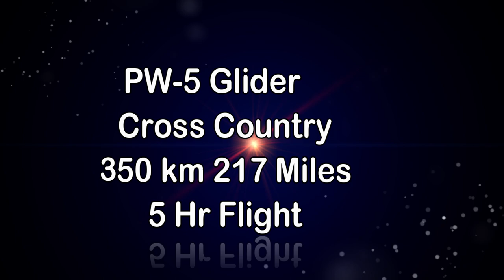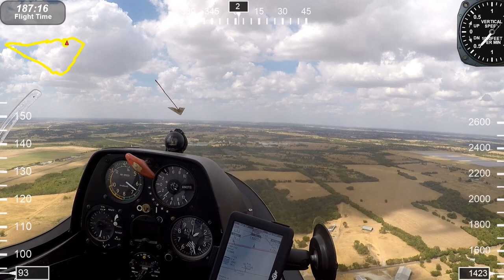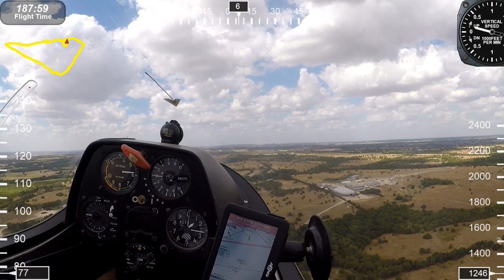Flying the PW-5 Glider Cross-country 217 Miles 5 hours. Can I make it back to base Roy Dawson video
This video is about flying The PW-5 glider. This glider makes an excellent cross-country trainer. Our glider club, Texas Soaring Association (TSA) located in Midlothian Texas which is one hour drive south of Dallas Texas.
The PW-5 was designed for and won a competition held by the International Gliding Commission for a simple, low-cost sailplane that would form the basis for a new competition class, the IGC World Class. Unlike other, soaring competition classes, the World Class designation would guarantee that all pilots participated on an equal footing and that pilots could not gain an advantage by spending large amounts of money.
General characteristics: PW-5
• Crew: One • Length: 6.22 m (20 ft 5 in)
• Wingspan: 13.44 m (44 ft 1 in) • Height: 1.86 m (6 ft 1 in)
• Wing area: 10.2 m2 (109.8 ft2) • Aspect ratio: 17.71
• Empty weight: 190 kg (419 lb) • Gross weight: 300 kg (661 lb)
Performance • Maximum speed: 220 km/h (140 mph)
• Maximum glide ratio: 32 • Rate of sink: 0.65 m/s (128 ft/min)
The Texas Soaring Association (TSA) is a non-profit corporation devoted to motorless flight. Established in 1947, the club is located 15 minutes south of Midlothian, Texas, which is itself at the southern edge of the Dallas/Fort Worth area. The club is maintained and operated by the voluntary efforts of its more than 200 members. The club operates from its own airfield and owns six single and four two-place sailplanes, plus four Pawnee tow planes. TSA operates year-round on most flyable Thursdays, Saturdays, and Sundays. The club also operates on an unscheduled basis on other weekdays when the flying weather is really good!
Why learn to fly gliders?
The Wright brothers knew that the way to get into aviation was through gliders. Their experiments in design and practical application in flying gliders helped them to understand the complexities of powered flight. If you are new to aviation, learning to fly gliders provides basic skills valuable to any aviation pursuit.
If you are an experienced pilot, you could join the rank of glider pilots such as Steve Fossett, Neil Armstrong, Chesley Sullenberger, and many other renowned aviators. Flying sailplanes may re-introduce you to the joy of basic flight which doesn’t require noisy, gas-guzzling engines or complicated technology to fly.